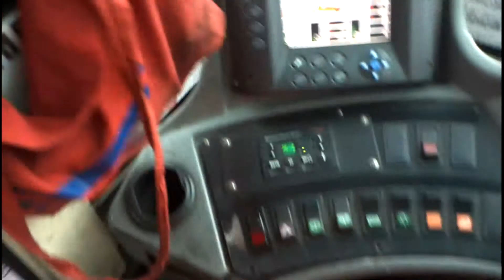Cormorano a pesca...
A causa del cattivo tempo hanno pensato bene di rimanere vicino alle coste!